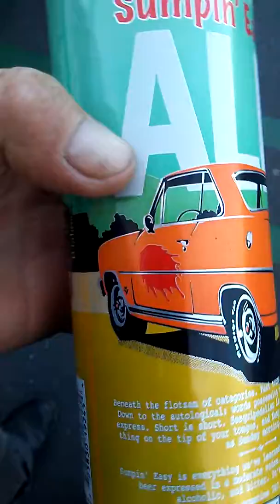Sumpin' Easy ALE...🎅🍻😒